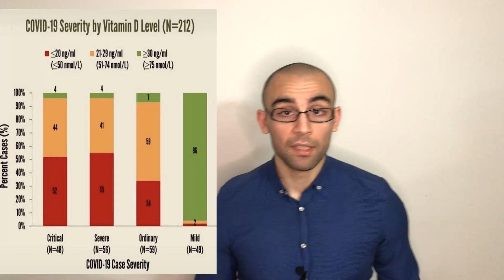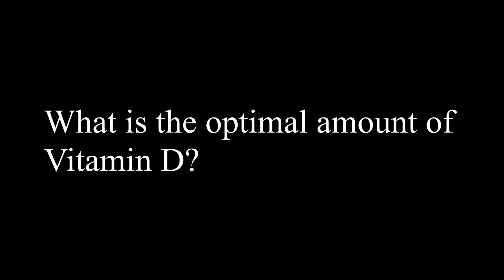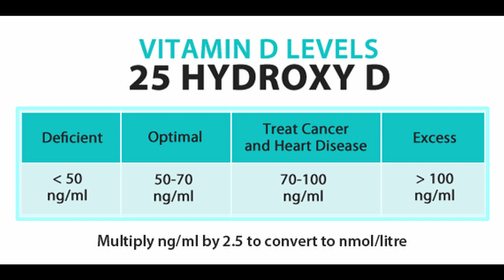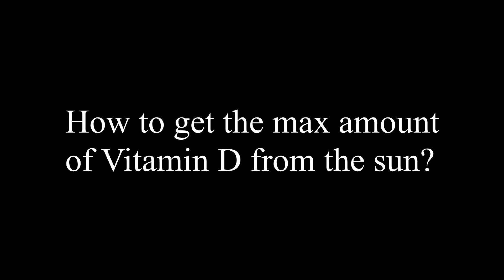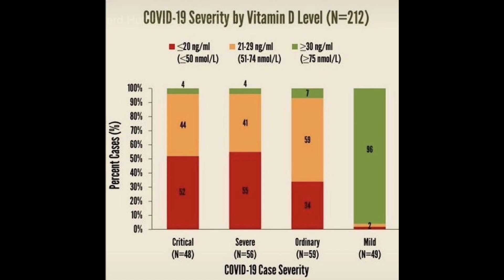The Link Between Diseases and Vitamin D3 Deficiency: Easy Immune System Boost With Vitamin D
A recent study found out a very strong link between the new viral disease and Vitamin D Deficiency . Almost all of the people who had low Vitamin D levels had a higher severity of sickness compared with people with adequate vitamin D3 levels. In order to protect yourself from the virus, apart from all the necessary precautions like quarantine and staying isolated in lockdown, it is critical to keep a strong immune system, and maximizing your vitamin D levels is virtually the easiest way for this.

However, unfortunately Vitamin D is not well understood, and most people do not get any vitamin D despite going into the sun frequently.
I explain the reasons why and show you all the critical little details needed to be able to maximize your vitamin D. This is a very easy immune system boost.

Also, for a strong immune system, it is also imperative to do some kind of exercise. Watch this video for a detailed home quarantine workout that is designed differently for each specific level: